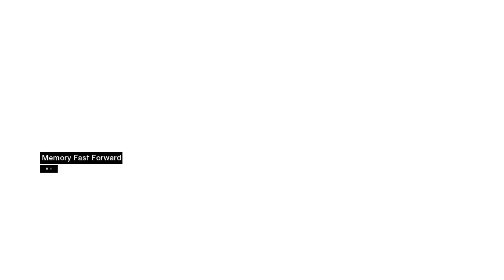HOW TO FLY!!!